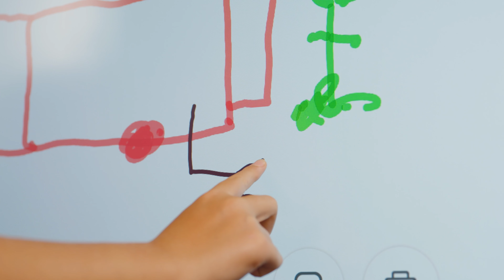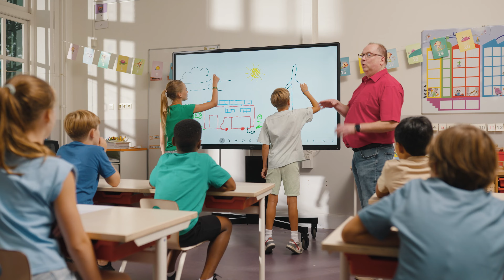CTOUCH - The power to engage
We are the CTOUCH family and it's a pleasure to meet you! Dive into the wonderful world of touchscreens, learn how they make a difference in classrooms and meeting rooms around the globe and get to know our enthusiastic people.